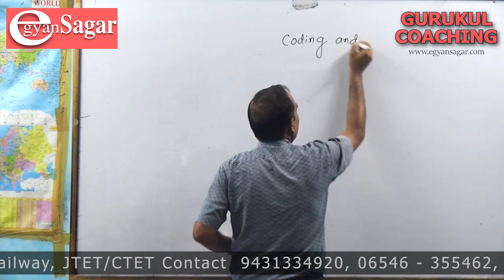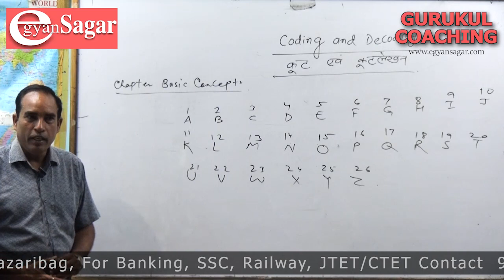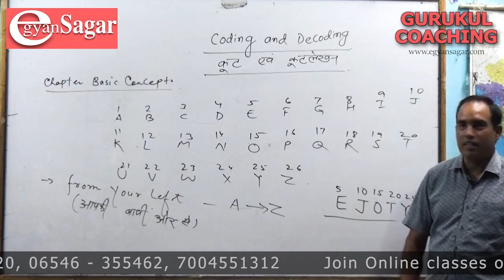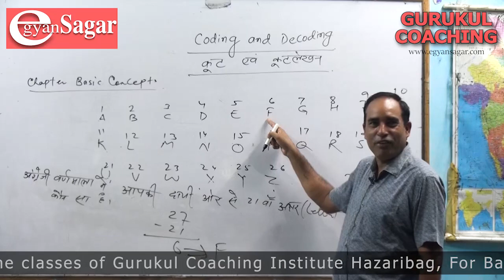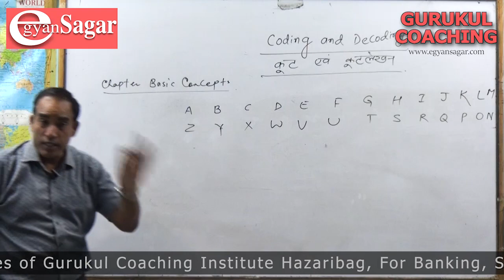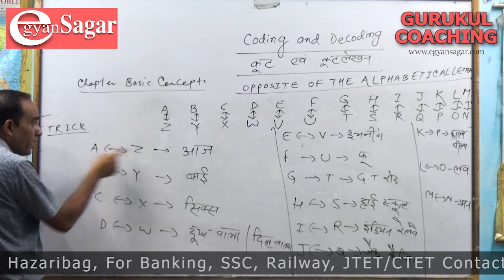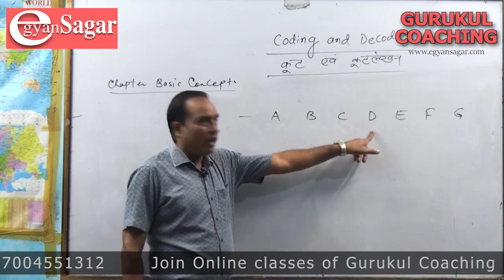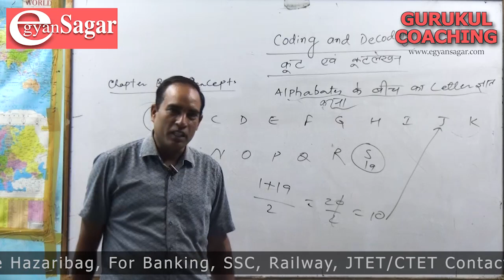Reasoning (Coading snd Decoding ) By Sanjay Sir / SSC / Banking / Railway / Gurukul Coaching